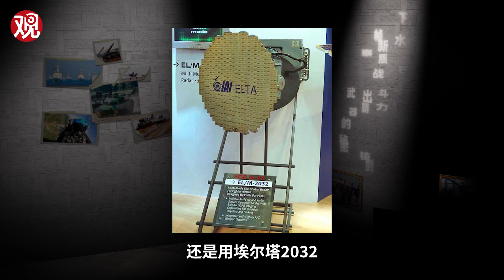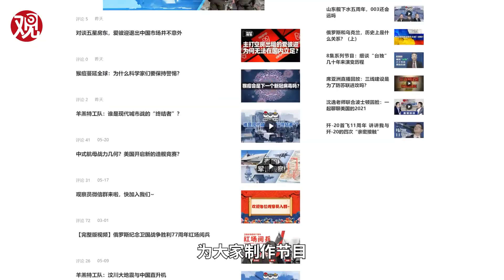侦缉队：面对中国雷达和导弹，印度空军要为苏30“改头换面”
2019年印巴空战中惨遭败绩的印度空军第51中队，将于9月30日退役全部米格-21，然而替换它们的国产LCA“光辉”战机却又一次姗姗来迟，这次的理由是要为其换装国产有源相控阵雷达，未来这种雷达的发展型还将用在印度空军主力苏-30战机的升级。在机载火控雷达领域积累薄弱的印度，却敢于独立自主为战机“改头换面”缩短与对手的差距，这种“自信”的背后是谁为它托底？本期《侦缉队》陪您唠唠。